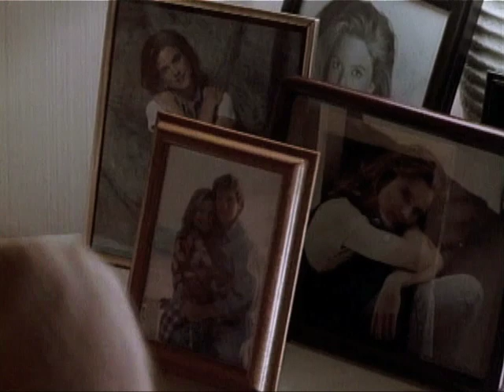Melrose Place - We'll Meet Again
'Sleep tight Allison...I'll be seeing you soon...'